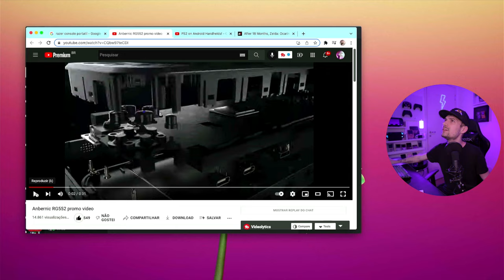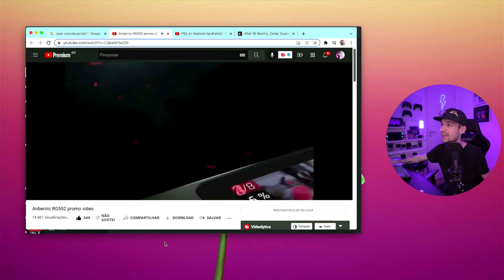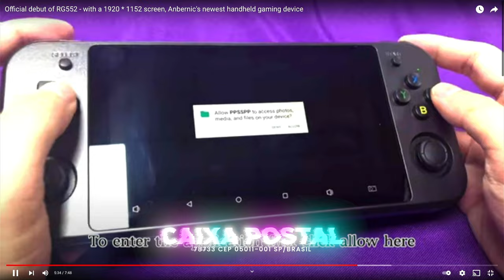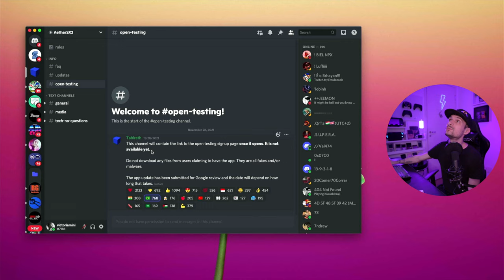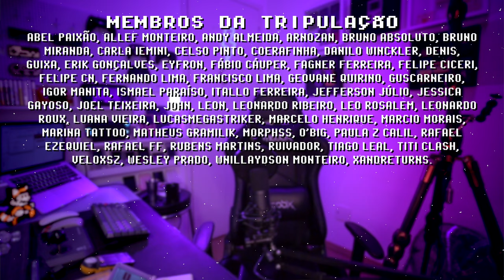VAZOU CONSOLE RAZER + aetherSX2 LANÇA AMANHÃ?! = retroNEWS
No retroNEWS dessa semana falamos sobre o novo console portátil da Razer, sobre o lançamento do aetherSX2, sobre o projeto decompilagem do Zelda de N64, e outras notícias do universo retro gamer dessa última semana! COMPARTILHE!